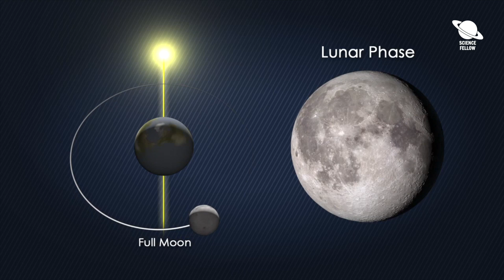Blue Moon on Halloween | Rare Full Moon on Halloween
2020 was already a weird year and now we have a blue moon on halloween.

💫 🌎 YOUR SCIENCE FELLOW  🌎💫

Credits: NASA